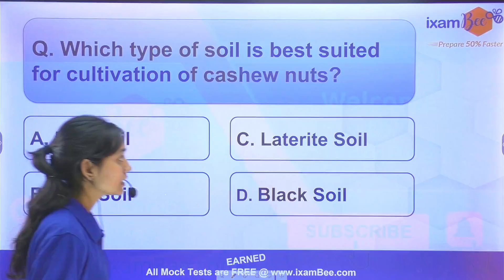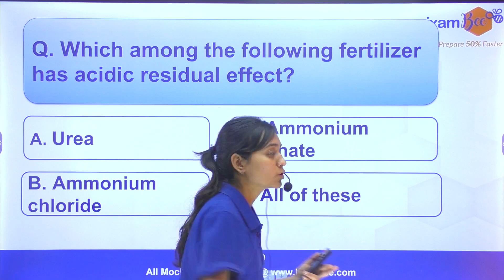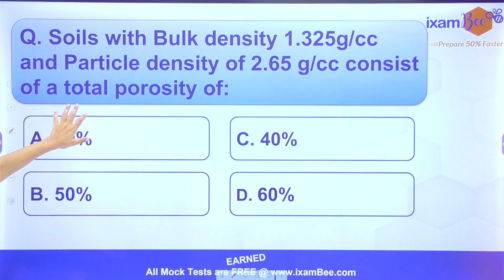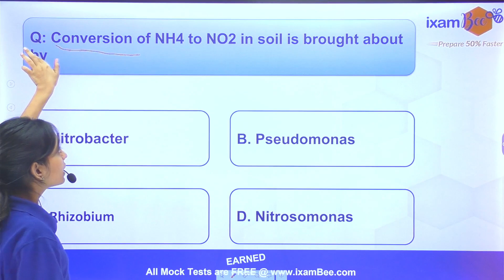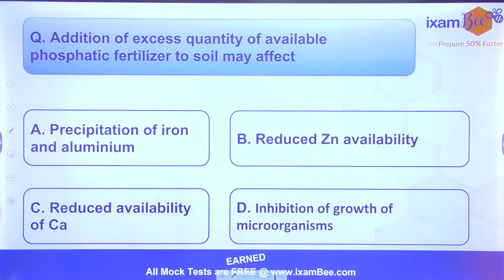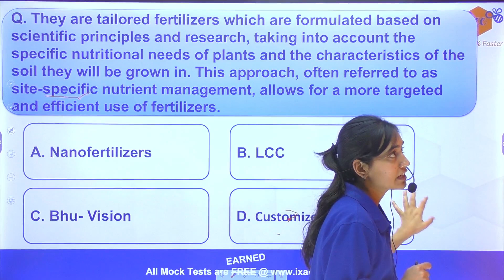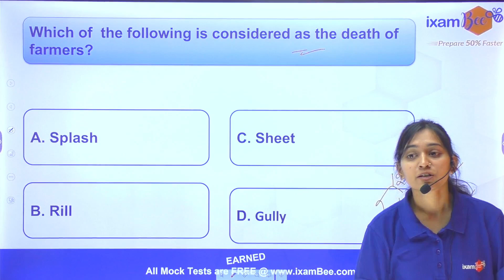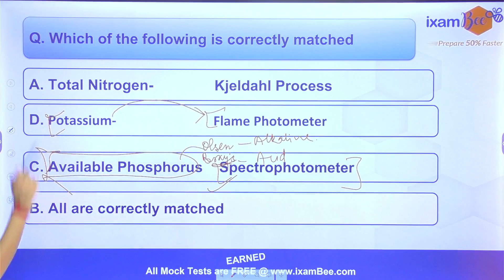CWC 2023 | NSC 2023 | IFFCO 2023 | IBPS AFO 2023 | Soil Science | Agriculture | By Himani Mam